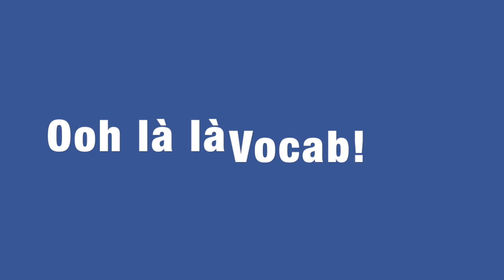TRANSPORT // Learn French Basics Day 35 - for beginners and kids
Learn French for beginners and kids! French Basics Day 35 is all about transport 🇫🇷

📸 My Camera

🎤 My Microphone

💻 My Laptop

🔆 My Ring Light

This a fun series of French video lessons for kids and beginners! Learn French online for beginners and kids with great pronunciation, progressive vocabulary and strong grammar, while discovering the culture of France. Fun French for kids and beginners! With lots of humour, this is the funnest form of French language lessons! In this video about French transport, we study:

Phrase of the Day - Je voyage

Ooh là là vocab - à pied, à vélo, en voiture, en bus, en train, en avion.

Fun French Fact - The Eurostar is the longest underwater train in the world. Its tunnel is built under the sea bed of the English Channel! It can take you from London to Brussels in 1hr43 and London to Paris in 2hr03!